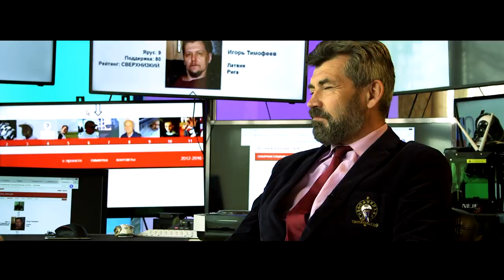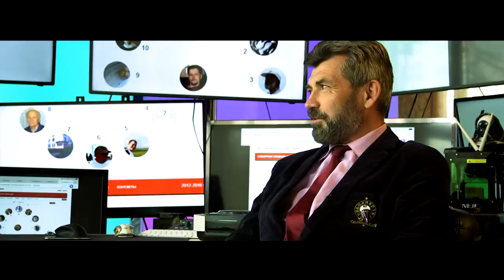Дмитрий Демушкин Александр Серегин 2019